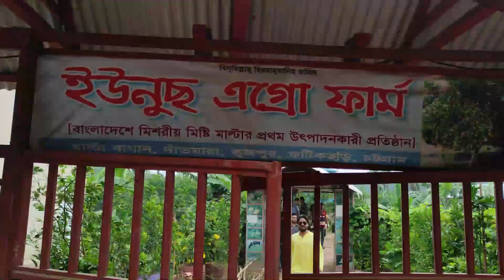Taking my friends on a day tour. Part:2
Find this video valuable?  👍 Click thumbs up & share it on reddit it helps the channel